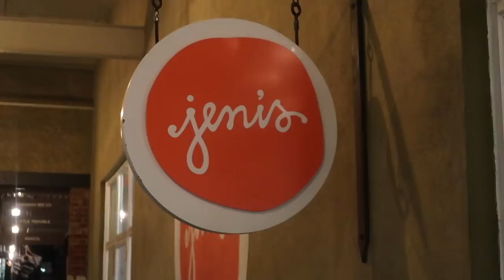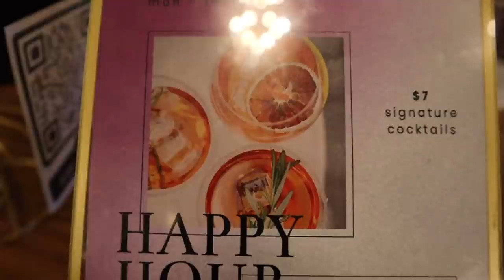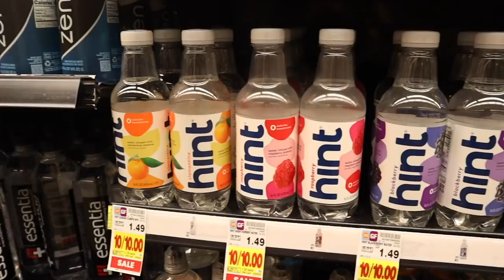WEEKLY VLOG | SEPHORA HAUL + NEW ATL RESTAURANT + NEW FIRE BOOTS + CAR CHATS & MORE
Asoos boots

Mystery clothing box

Old navy links 5 pack cotton panty
Soft knit bra
Mesh bra
No show seamless panty
Mesh panty